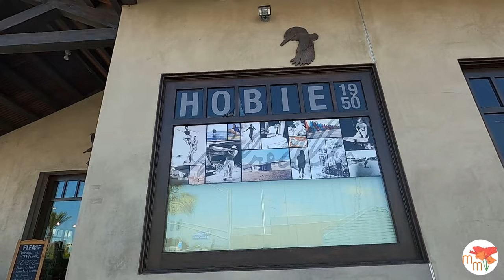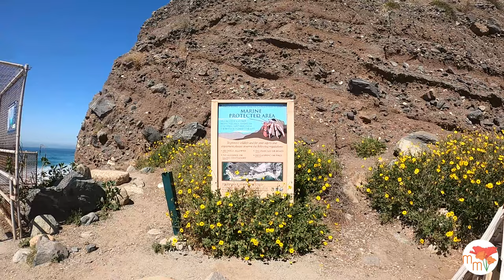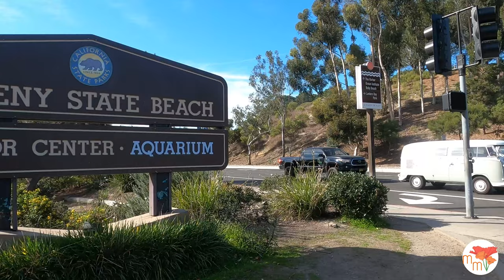Dana Point History and Activities - Travel Guide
We are going through all the fun activities you can enjoy while visiting Dana Point.  Dana Point is a seaside resort area with a surfing heritage and a claim to fame whale watching that is just waiting to be discovered.

1:25 A Brief History
Dana Point’s history dates back to the San Juan Capistrano Mission Days as it was home to a popular port for trade ships exporting hides from the Mission. You can learn all about the San Juan Capistrano, the Birthplace of Orange County in our San Juan Capistrano blog & YouTube video
The city of Dana Point was named after Richard Henry Dana, it was a place he referred to as "the only romantic spot on the California Coast".
It wasn’t until 1926 when the growth in San Juan Capistrano encouraged more development in Dana Point. This historic part of Dana Point is known as the Lantern District, the name is inspired by the Lanterns that hung from the Sailboats and Tall ships in the port.
Shortly after the expansion of Dana Point began, this new coastal town became a hot spot for tourists, celebrities, and surfers. The beaches were full of campgrounds, picnic areas, bonfire pits, and public facilities making it one of the best vacation spots.

3:45 Surf Culture
Dana Point is known as the birthplace of Surf Culture, a legendary surf spot in the early 1900s because of Killer Dana - a type of wave that broke at the Dana Point headland. It was the only spot on the coast that would hold a 12 to 15-foot swell. Because of this rarity, surfing became a lifestyle in Dana Point. Killer Dana came to an end in the late 1960s with the construction of Dana Point Harbor. To this day surfing plays an important role in the Dana Point community. The best beach for beginner surfers is the Northside of Doheny along the Jetty of Dana Point Harbor. For more advanced surfers, head over to Salt Creek Beach or Strands Beach for some awesome swells.

6:40 Dana Point Harbor
Today the Harbor is the heart of Dana Point as the center of most water & land activities & boutique shopping as well as time-honored, loved by locals restaurants.
On the South end of the Harbor near Doheny Beach, there are rental companies offering SUP and Kayak rentals, + jet skis, surfboards, and parasailing.
Experience a Sunset Harbor Cruise, charter a sailboat or yacht, or head out for an iconic whale watching trip.

12:15 Ocean Institute
The Ocean Institute is a community-based organization that educates the public through over 60 marine science & maritime history programs.
The ocean institute is also home to the Tall Ship Schooner the Spirit of Dana Point. This is a replica of a privateer’s schooner used during the American Revolution known for its speed & was used for smuggling.

14:05 Land Activities
Two Hike Options - Panoramic views at Dana Point Headlands & one the shore to the Dana Point Sea Cave.
You can also rent bikes to cruise around the harbor, through the Lantern District, or for a more adventurous ride, follow the bike path from Doheny Beach and either take it to San Clemente or into San Juan Capistrano.

We hope you enjoyed learning about the history and things to do in Dana Point! Soon we will dive into the foodie scene of Dana Point to share with you the best places to grab a bite and/or a beverage in town.

Follow along with our Journey!
Welcome to our series Explore Like A Local! Here at Modern Millennial Events, we are event designers and destination experts who strive to educate our viewers about the locations we work in and the events we plan.